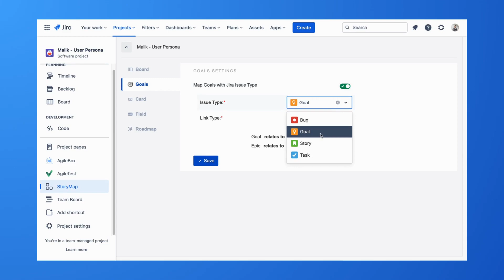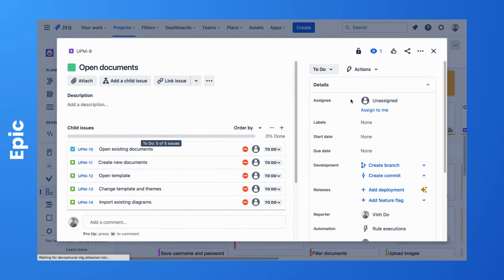ProductGo New Feature | Goal Mapping | July 2023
The new update of ProductGo has arrived!

With Goal Mapping, the user can map goals with an issue type, and use a link type to mark the relationship between goal and epic. Let's find out!

Have a closer look at how to set up the Goal Mapping feature
🔗 Agile User Story Maps, Roadmaps & Persona for Jira